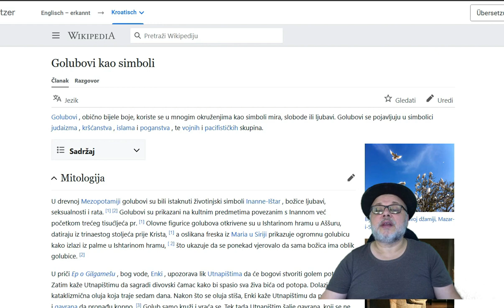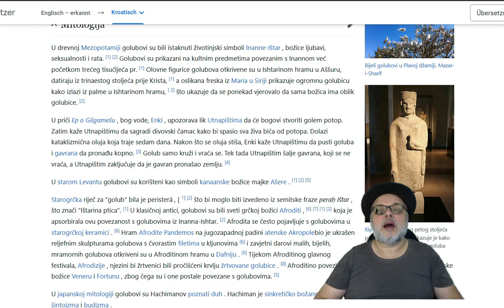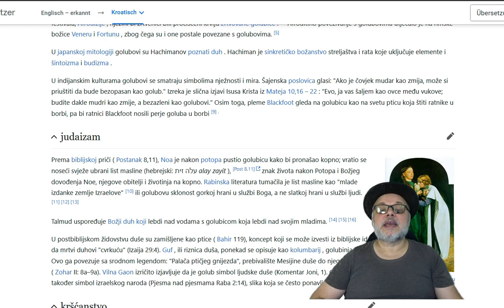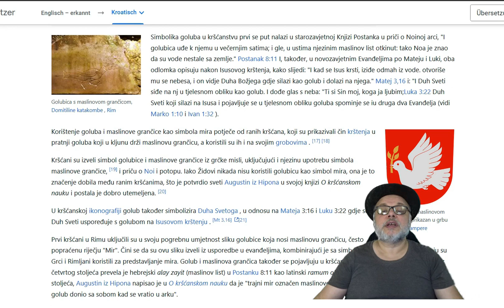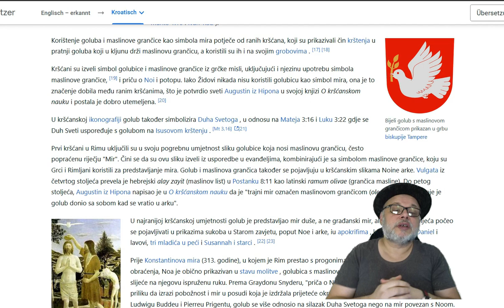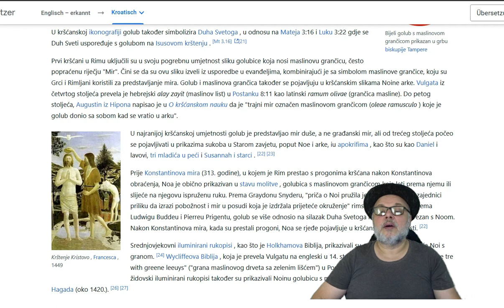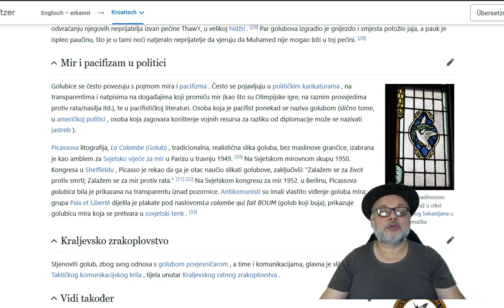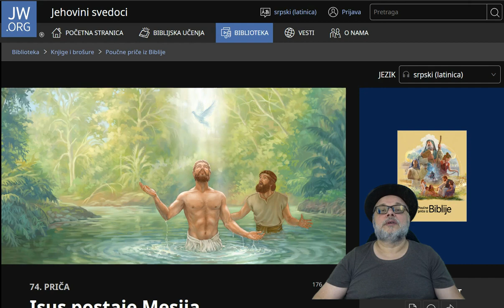Jehovini Svedoci Beli Golub